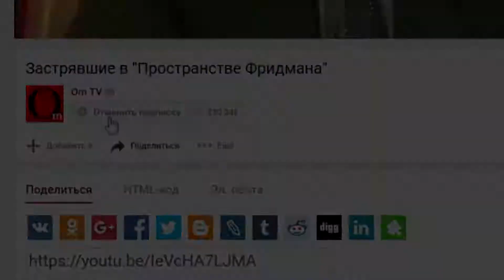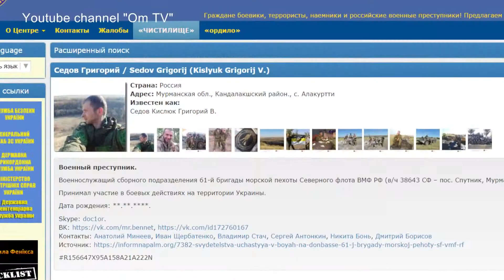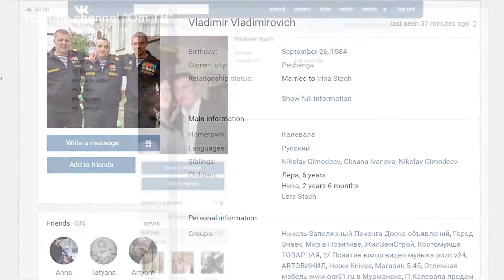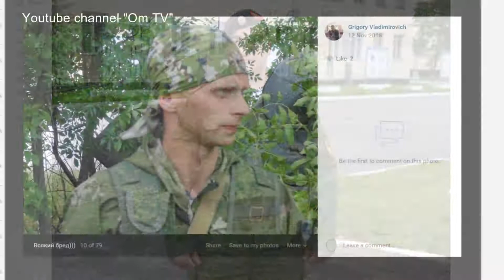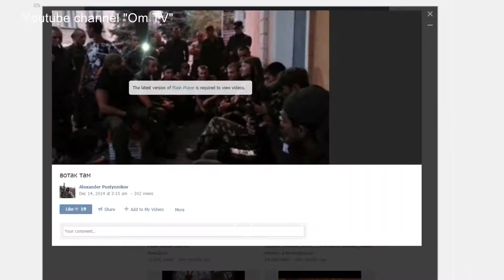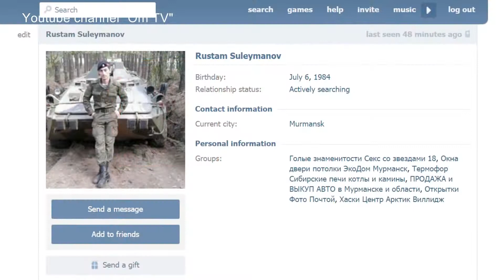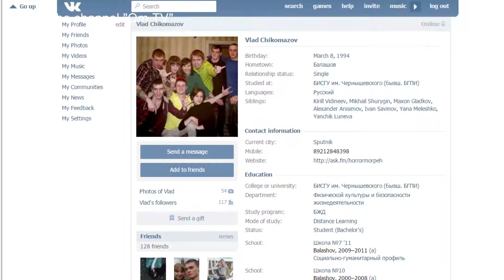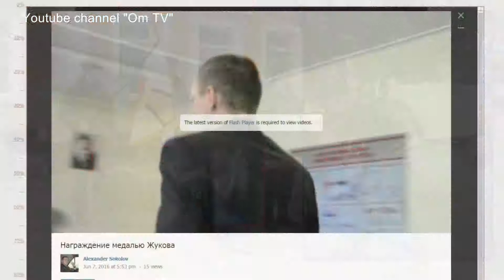Морская пехота РФ, которой “не было и уже нет“ в Украине.